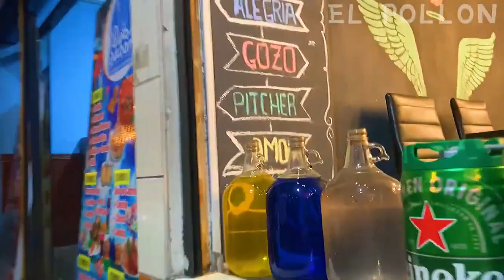incursión en MEGA PLAZA, ya no respetan nada Walking in Perú